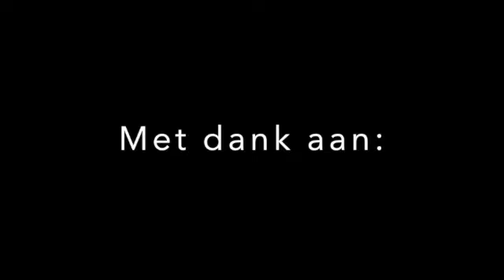Archipel 2021 tease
Kijk naar de teaser van ARCHIPEL - een tentoonstelling over kwetsbaarheid.